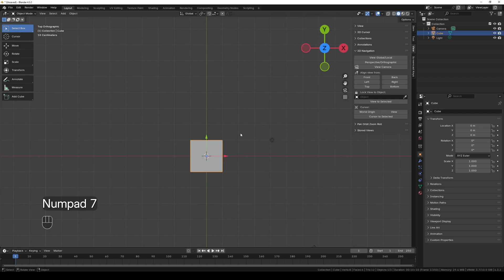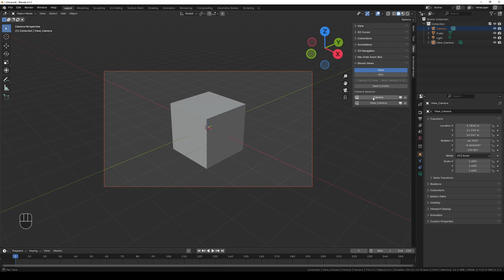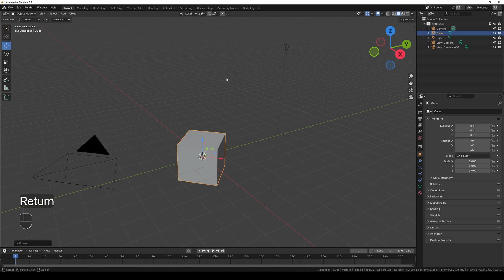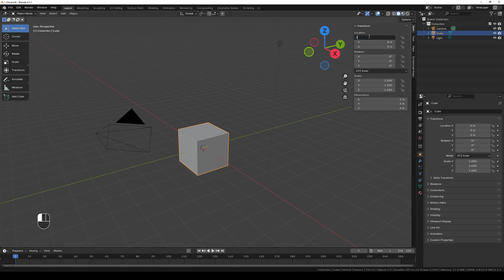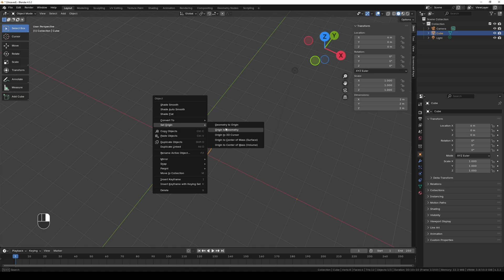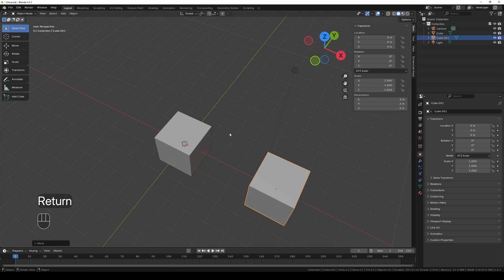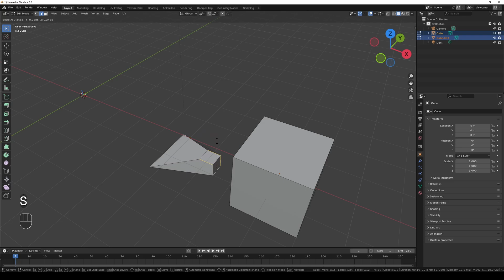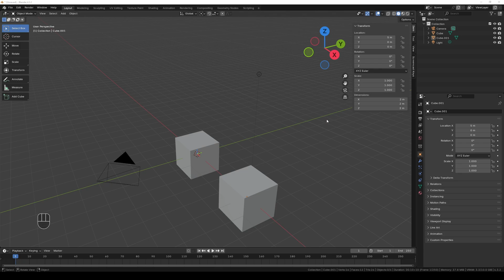Blender 4.3 lernen - 3D Navigation, 3D Cursor, Transform Orientation, Transform Pivot Point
Mit Blender 4.3.2 und simplen Extensions wie 3D-Navigation, 3D Cursor Plus und Stored Views kannst du Blender massiv erweitern.

💛 [Werbung] Spare 25% bei JetBrains auf 1-Jahres Lizenzen mit Code "TRUELYMOSTWANTED25" - sowohl einzelne IDEs als auch Pakete, egal ob Neukunde oder mit Treuerabatt:

1️⃣ "Blender in 10 Minuten erklärt" dir kompakt in einem bis zu 10 minütigen Video einen Themenbereich oder Feature aus der Software Blender. Das Tutorial beginnt mit Blender 4.3.2. Es soll deine Möglichkeit sein schnell und mit einfachen Worten in die Welt von 2D und 3D einzutauchen und zu verstehen wie Dinge funktionieren

VIDEO-KAPITEL:
0:00 - Einführung
0:41 - Empfohlene Extensions
1:38 - Der 3D Cursor (Plus)
3:44 - 3D Navigation: Pan Orbit Zoom Roll
6:41 - Stored Views
7:37 - Transform Orientierung: Global
8:09 - Transform Orientierung: Lokal
8:38 - Transform Orientierung: View
9:13 - Object Origin
9:51 - Set Origin To
12:15 - Vorbereitung
12:30 - Transform Pivot Point: Median Point
12:52 - Transform Pivot Point: 3D Cursor
13:24 - Transform Pivot Point: Individual Origins
14:00 - Transform Pivot Point: Active Element
14:46 - Transform Pivot Point: Bounding Box Center
15:12 - Hotkeys
15:23 - Abmoderation und Ausblick

Blender 4.3; Blender 4.4; Blender 4.3.2; Blender; Blender 3D;